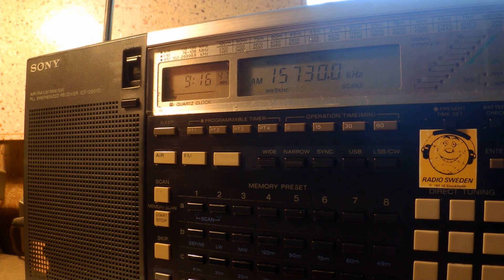07 04 2016 Radio Pakistan PBC in Urdu to WeEu 0915 on 15730 Islamabad